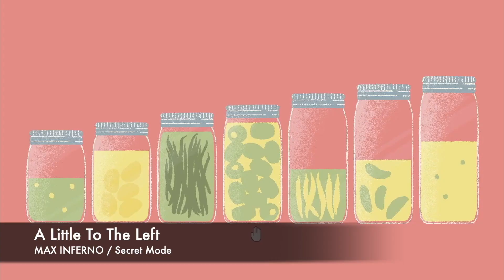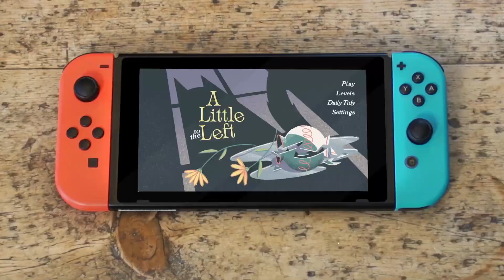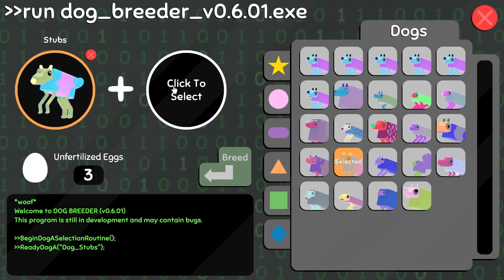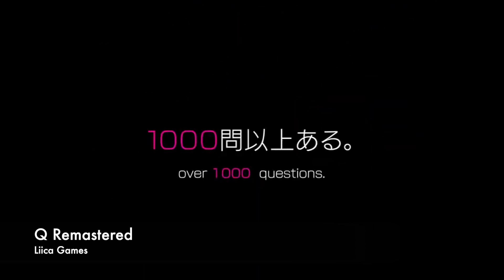This Game Of The Year Contender NEEDS To Be On Your Radar!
Last week's Indie World had some BIG shadow drops...and THIS week is delivering some serious potential sleeper hits!

-- Nindies @ Nite stream this Thursday 11/10 at 10PM EST
Come check out McPixel 3 and RWBY: Arrowfell with us!